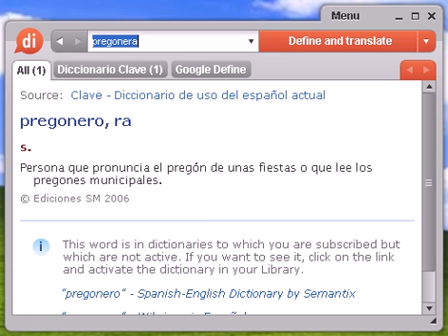Definición de pregonera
pregonera, diccionario, define, definir, significado, español, castellano, Dixio